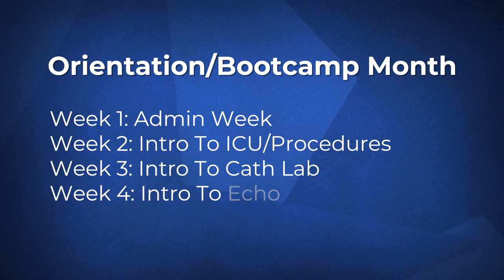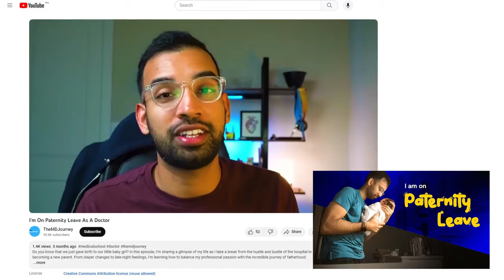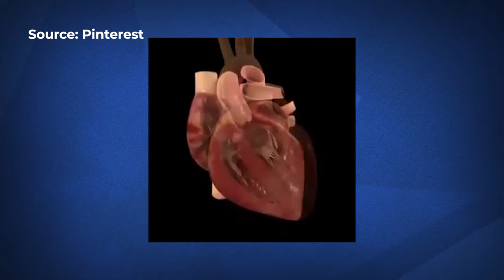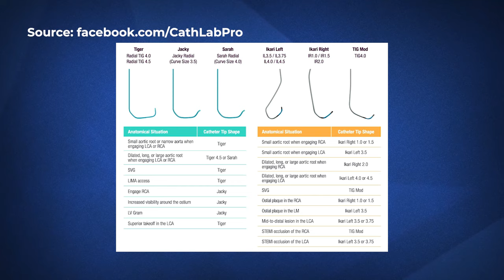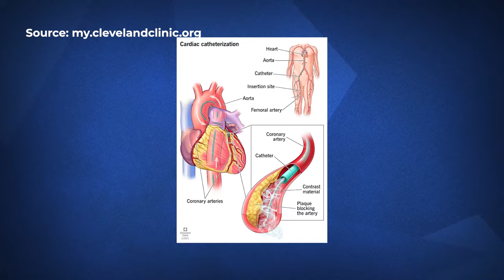Life As A Cardio Fellow [First 4 Months]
Are you interested in becoming a cardiologist? In this video, I will be sharing with you my first 4 months as a Cardio fellow.  Join me as I take you behind the scenes of this challenging yet rewarding experience in my Cardiology fellowship journey.

Day In The Life As An Internal Medicine Hospitalist

00:00 Introduction
01:45 What is a Cardio Fellow
2:21 Schedule
3:52 Congestive Heart Failure
4:56 Month of Doing Echos
6:14 Working in the Cath Lab
9: 31 Cardiology Consults
10:32 Upcoming Schedule For The Rest Of My 1st Year of Fellowship
11:21 Average Daily Schedule
13:15 Good and Bad Experiences